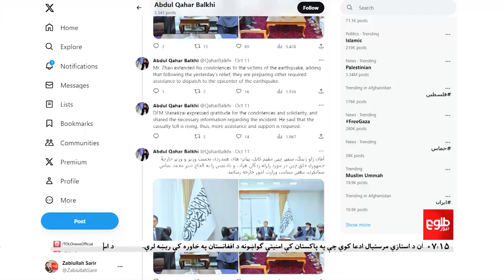Lemar News - 12 October 2023 - د لمر د ۷ بجو خبرونه د ۱۴۰۲ لمریز کال د تلې ۲۰ مه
په هرات کې د زلزله‌ځپلو د ژغورنې عملیات پای ته رسېږي خو بشري مرستې دوام لري.